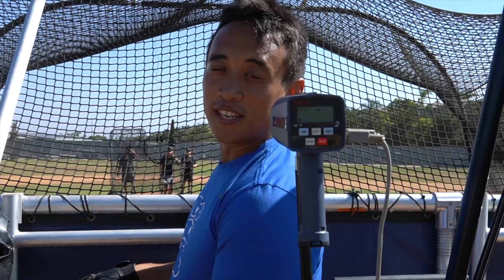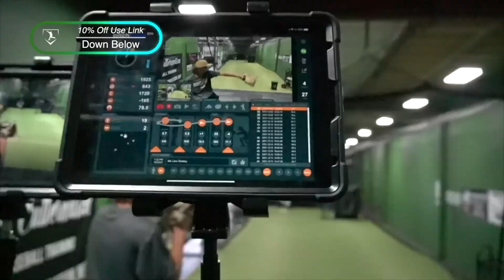A Don't Wanna Miss Outdoor Live ABs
Watch as Pitching Ninja, Kyle Boddy, and Cutternation bring you some of the best live at-bats from Dallas, Texas! From viral curveballs to TikTok sports, this video has it all and guarantees to rack up views. Get ready to witness some of the biggest hits and impressive pitches in Texas!

CNBSB
CutterNation
AXIO Trainer